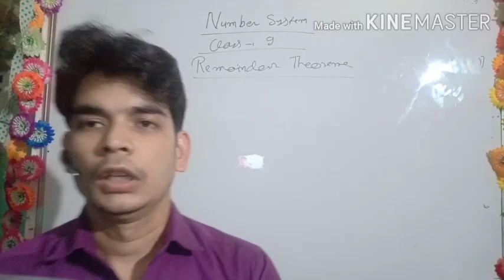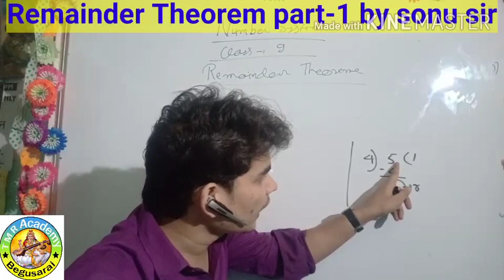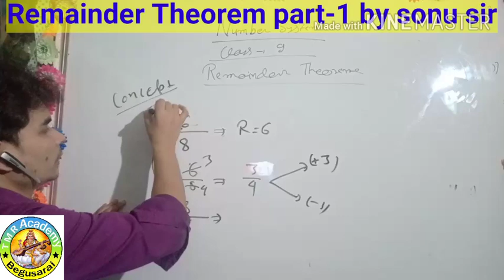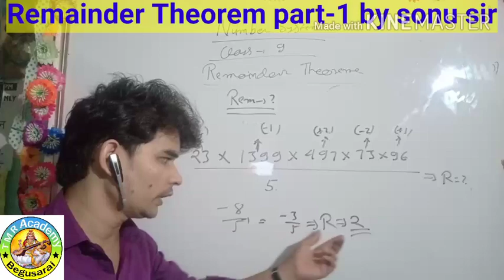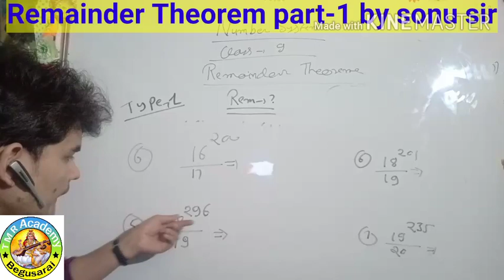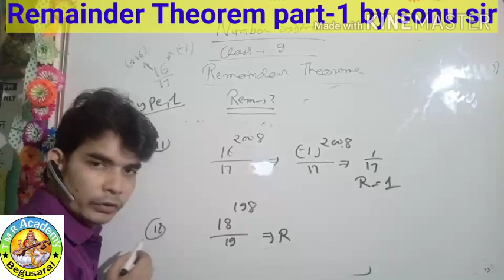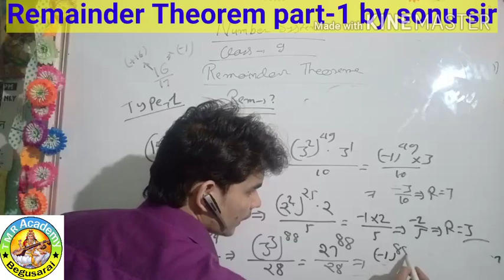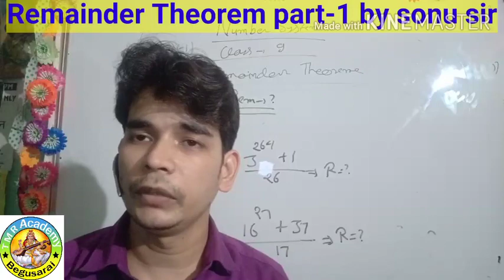Number System, Remainder theorem part-1. Solve in 2sec. By sonu sir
study center- Tricky mathematics & Reasoning Academy, station road,Begusarai- 851101
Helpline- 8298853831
Number system
Part-5
Part-3